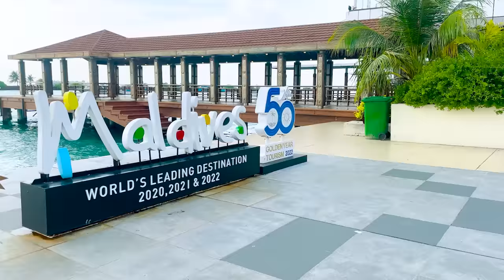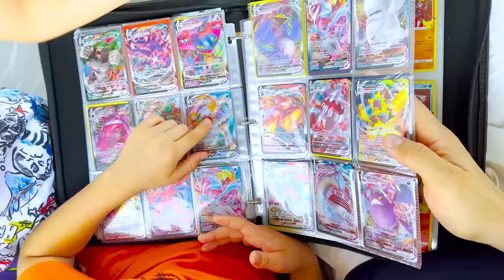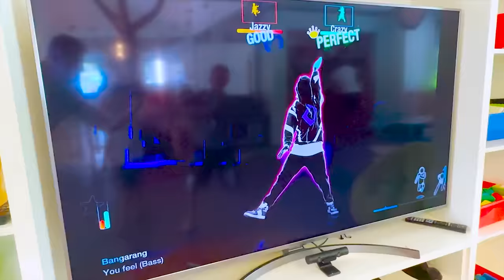Влад и Ники отмечают Рождество на Мальдивах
Влад и Ники празднуют Рождество на Мальдивах - катаются на гидроциклах, на яхте, на водных горках, строят замки из песка, готовят пиццу, рисуют, делают слаймы, танцуют и веселятся с семьей.